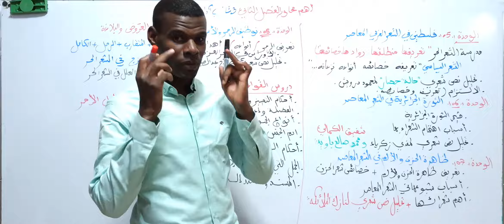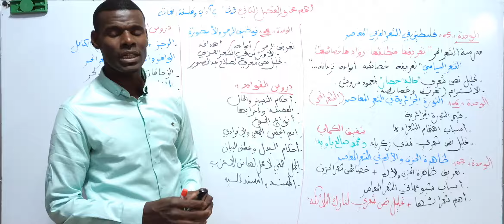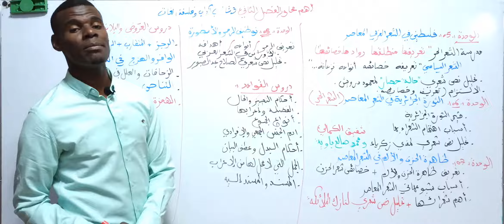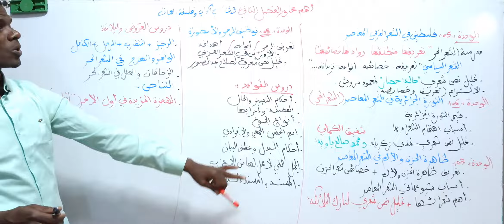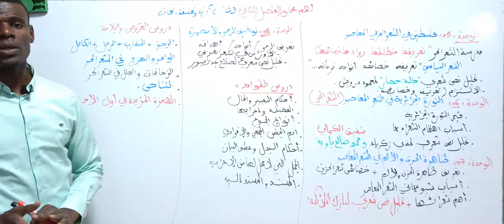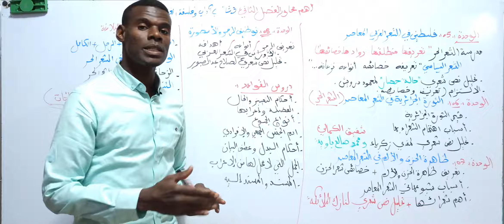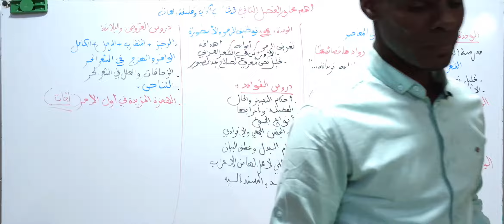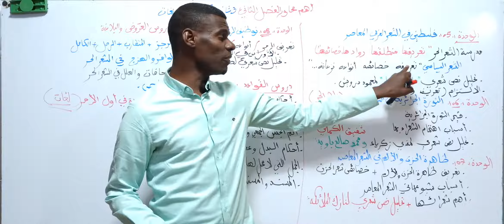أهم محاور الفصل الثاني 3ثانوي اداب وفلسفة +لغات